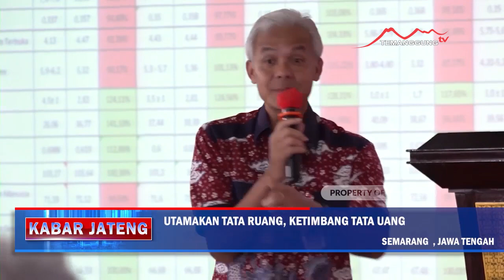KABAR JATENG- UTAMAKAN TATA RUANG, KETIMBANG TATA UANG